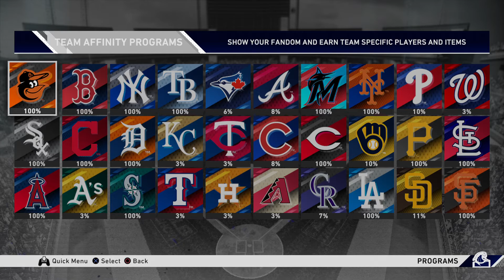GR8 Semifinals Season 4 Game 3 Angels at Reds